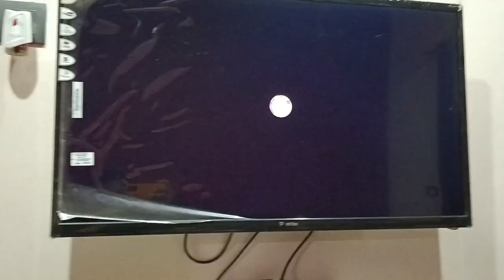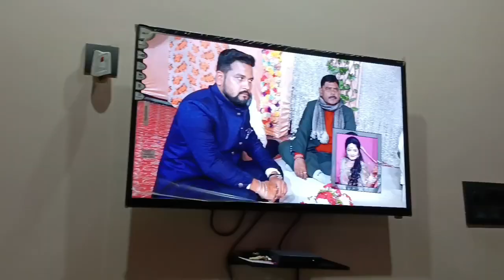जो मज़ा सबके साथ देखने मैं है बो अकेले कहां